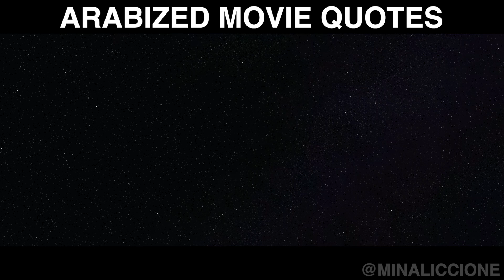"Arabized Movie Quotes" l Mina Liccione : Araby by Nature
Who else likes to Arabize famous movie quotes? Here's a short clip from Mina Liccione's Stand-up Special 'Araby By Nature.'